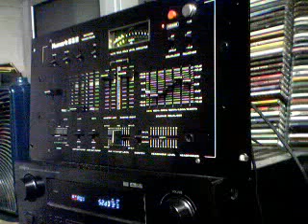Papa J Smoove - Something To Run With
Decided to repost a cleaner version,,,,Much Love Papa J.!!